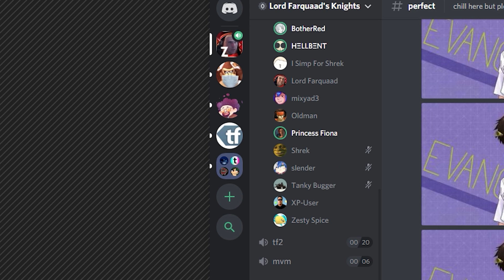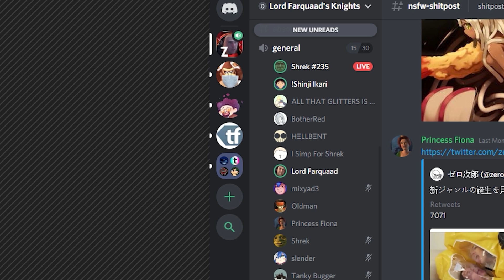TF2: The Zoo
we are adult men

Connect!